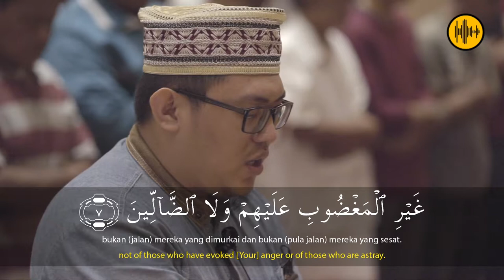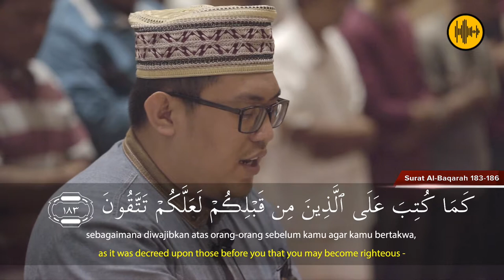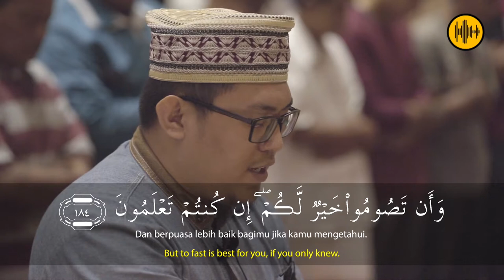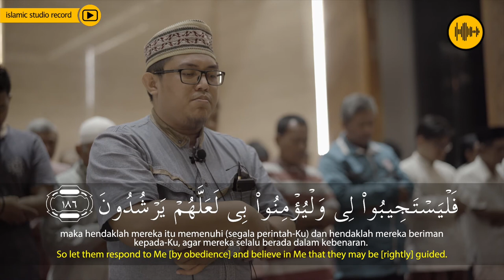Al Baqarah 183 186 || Ust Abdul Aziz Ma'Arif || Islamic Studio Record